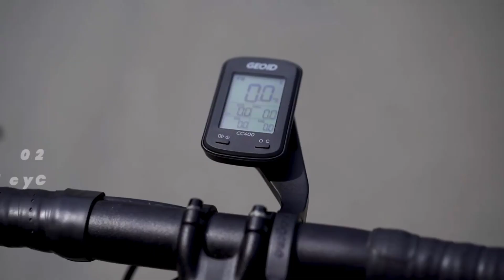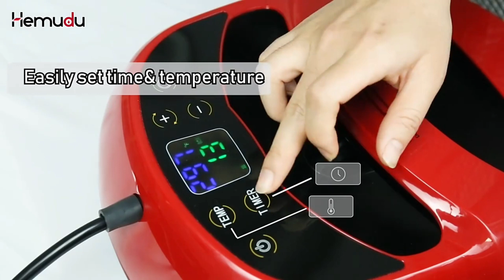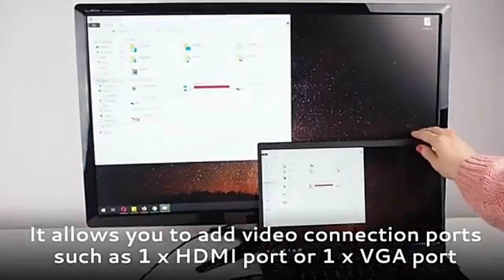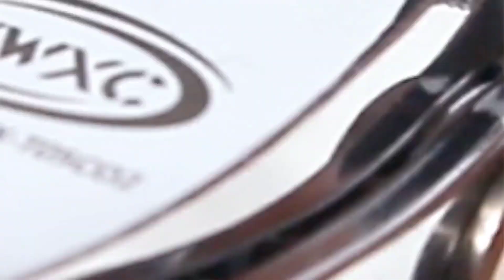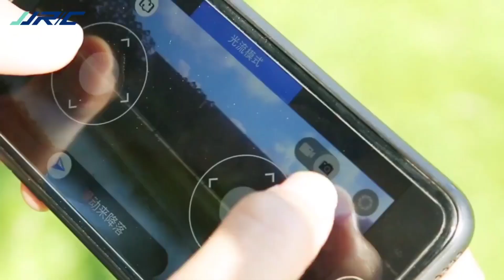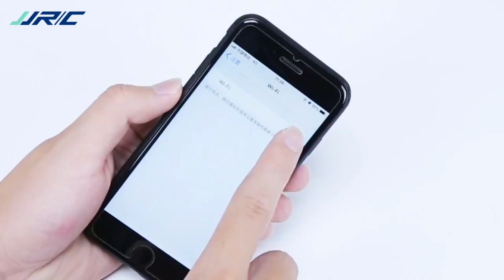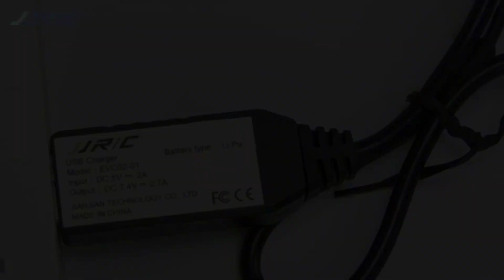🌟Cool Gadgets That Make Our life Better | Smart Technology Products | Next Level Tools | Aliexpress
🌟Cool Gadgets That Make Our life Better | Smart Technology Products | Next Level Tools | Aliexpress#gadgets

 ( We will Delete the copyright video immediately.)